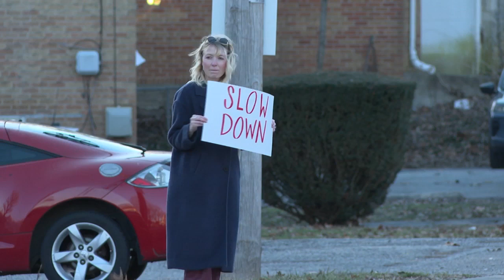Community group uses creative tactics to slow traffic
We've all seen cars driving too fast, and it's happening more and more